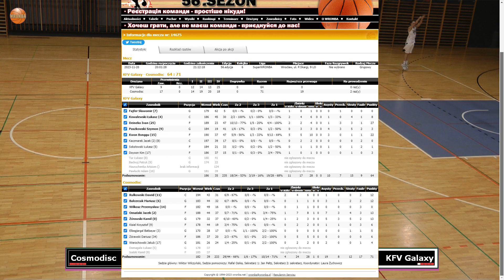[koszykówka WRONBA, 56.sezon] 20.11.2023: HIGHLIGHTS: KFV Galaxy - Cosmodisc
statystyki z tego meczu:
Autor zdjęć do miniatury: Jan Peltz
Gramy na zasadach NBA!!!

Gramy w soboty i poniedziałki (wieczorem) w świetnej hali w samym centrum Wrocławia wyposażonej w system meczowy FULL PRO.

ATRAKCJE DLA ZAWODNIKÓW:
- mecze na zasadach NBA 4 x 12 minut;
- pełna obsługa meczowa: zegar, 24 sekundy, spiker zawodów;
- transmisja meczów 'żywą kamerą', każda akcja jest oznaczona odpowiednią statystyką bezpośrednio na wideo - zaproś znajomych z całego świata do kibicowania i komentowania przed ekranem;
- skrót meczu 'Highligts' wrzucamy zaraz po meczu na Youtube;
- najlepsze akcje dnia;
- video challange dla drużyn - możliwość sprawdzenia decyzji sędziego;
- sportowa rywalizacja;

 Duże zniżki dla młodych graczy (do 19 roku życia).

Chcesz dołączyć lub dowiedzieć się więcej - dzwoń: 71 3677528

WRONBA - Amatorska Liga Koszykówki
internet: wronba.pl
organizator:
Fundacja ligi WRONBA na rzecz budowy i rozwoju hal sportowych we Wrocławiu
ul. Łuczan 2
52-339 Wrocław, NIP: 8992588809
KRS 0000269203